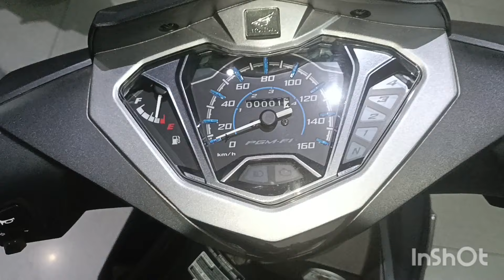HONDA SUPRA X 125 RAJANYA MOTOR BEBEK..!!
Supra x 125 motor segala generasi